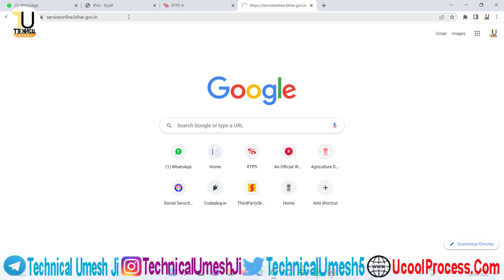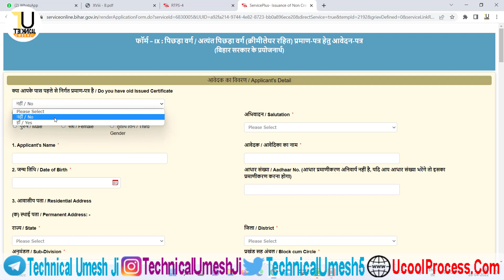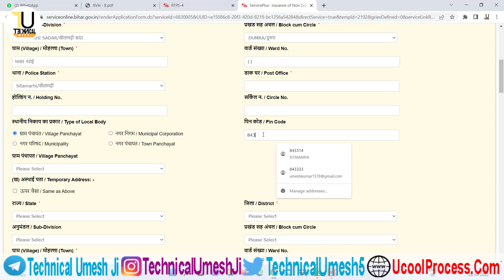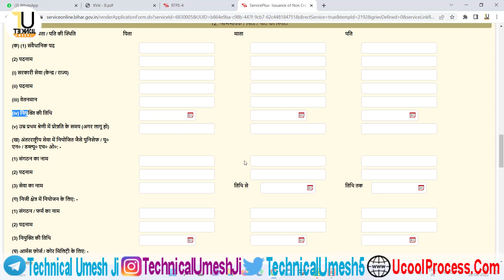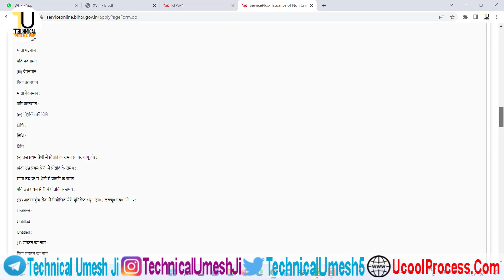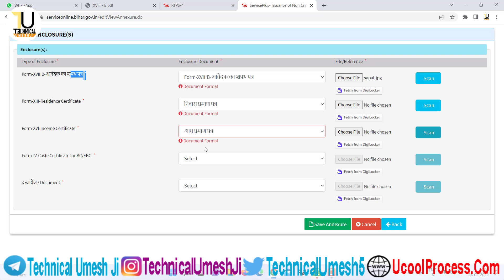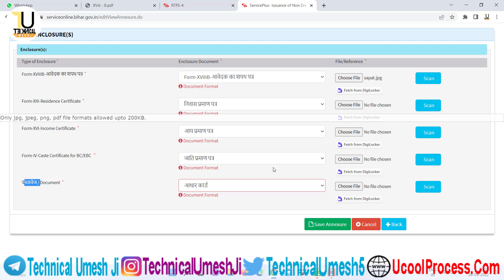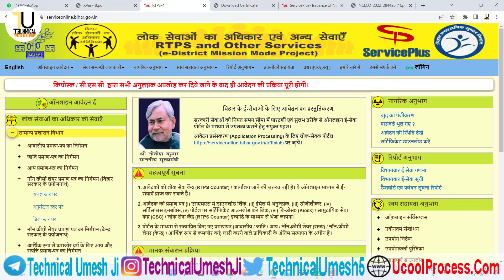OBC non-creamy layer certificate online kaise banaye | BC, EBC Non-Creamy Layer Certificate Apply